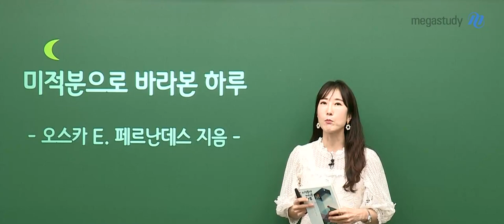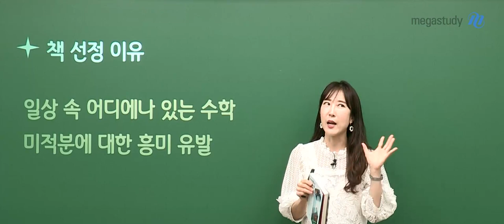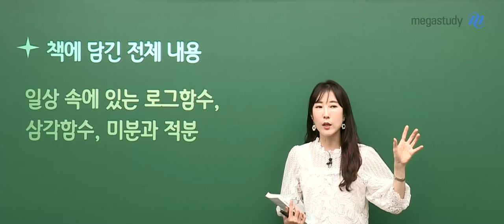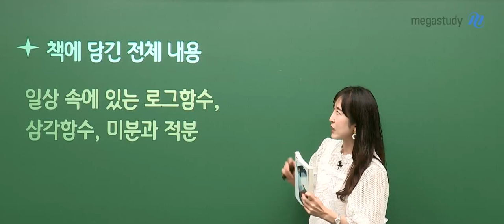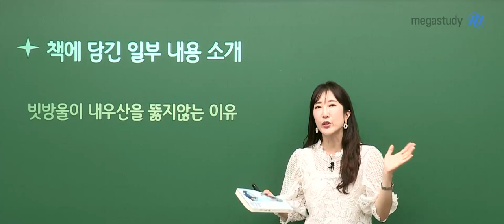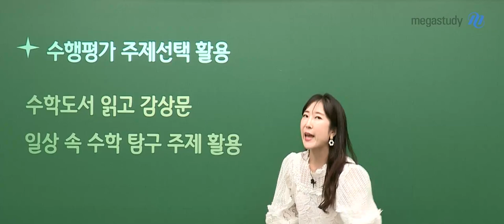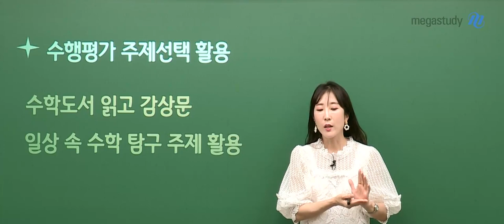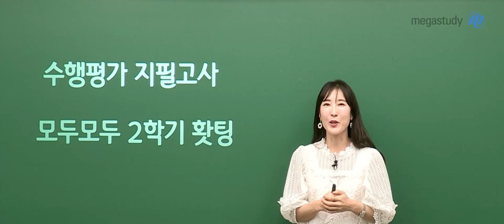[메가스터디] 수학 남혜영쌤 - [수학 독후감 추천]미적분으로 바라본 하루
여러분!
혹시 그런 생각 해본 적 없나요?
빗방울이 우리 우산을 뚫을 수 없는 이유는 무엇일까???

일상 속에서 이런 궁금증을 가지게 되는 친구들이
흥미롭게 읽을 수 있는 책을 하나 추천해줄게요~!

2학기 수행평가로 수학 독후감을 진행하는 친구들에게는
수행평가 대비도 하고, 수학에 흥미도 가질 수 있는 재미있는 책이랍니다!

제목은 [미적분으로 바라본 하루] !!

가벼운 마음으로 생활속에서 접할 수 있는
미적분에 대한 이야기를 탐구하고
수학에 대한 흥미도 가져보아요~!

선생님 설명을 듣다보면
이 책이 너무너무 보고싶어 견딜 수 없을걸요!?

궁금한 친구들은 영상 재생 CLICK!!

hoxy...☆
수학 독후감 어떻게 써야하는지 모르겠는 친구들은
선생님의 이전 캐스트 영상을 참고하세요~